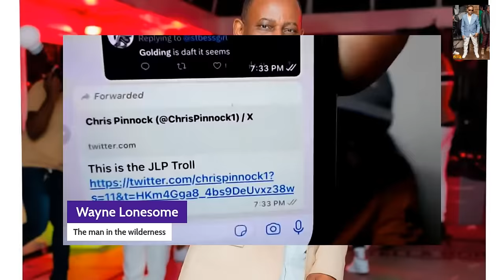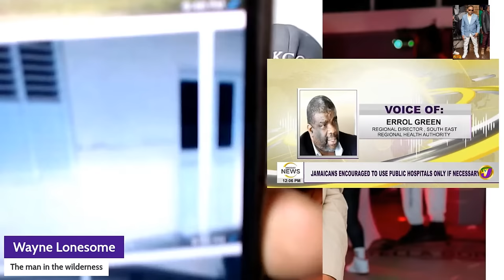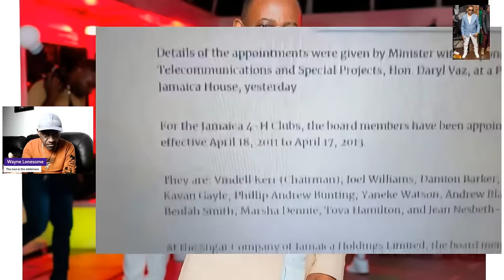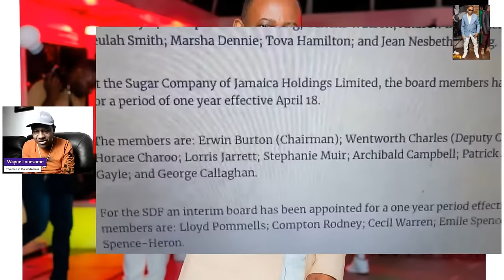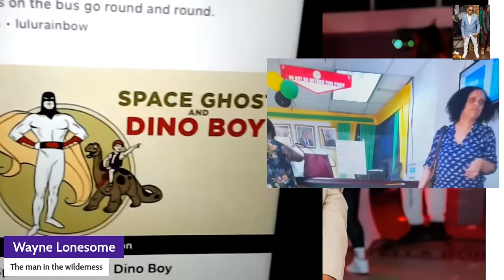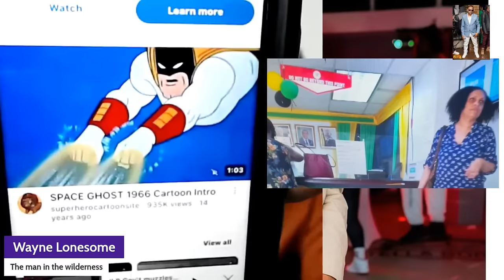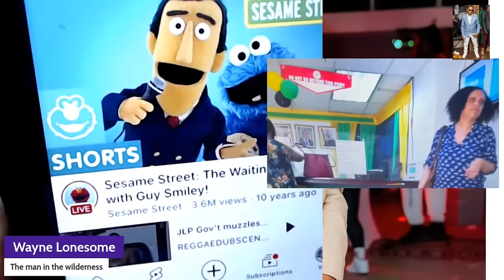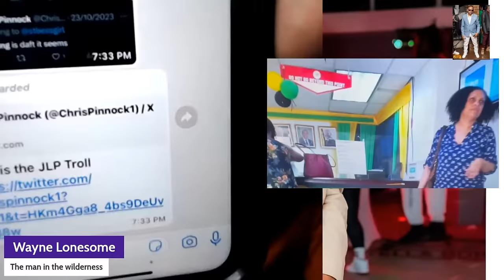PM Holness is not a Seismologist , He Muzzle ODPEM & Give Jamaica false briefing on the earthquake.